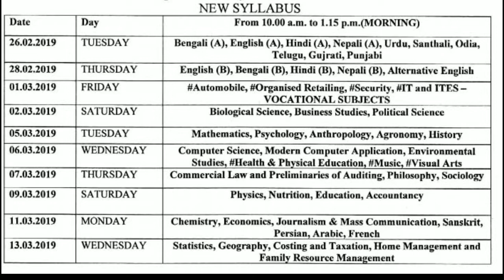উচ্চমাধ্যমিক ২০১৯ ছাত্রদের জন্য নিয়ম